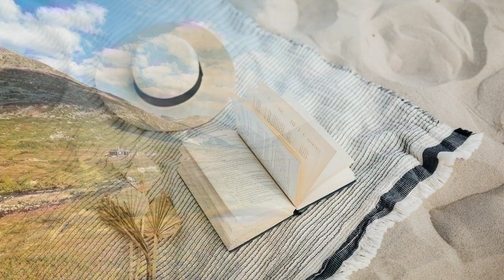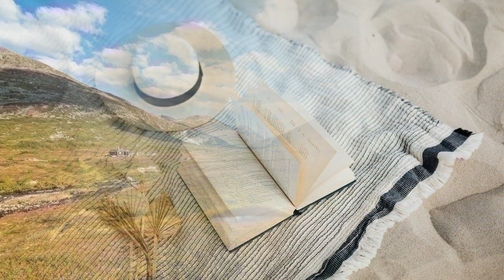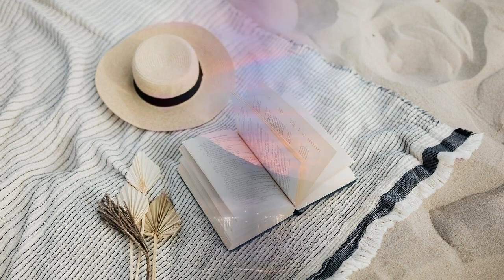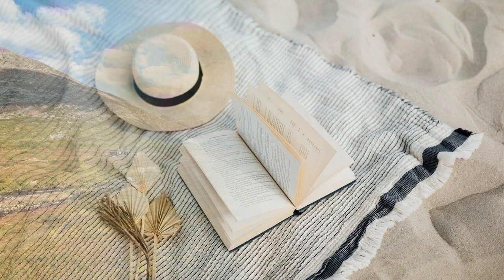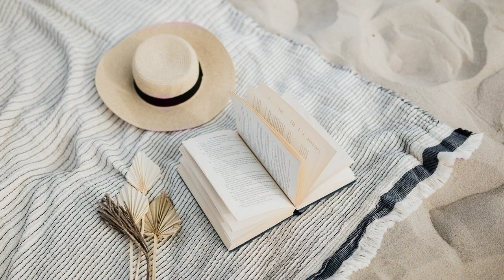Music for Studying, Reading Beautiful Chill out Music